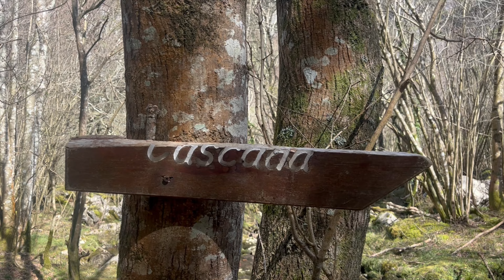¿Cómo llegar a la Cascada del río Asón ? 👣 Que ver en Cantabria 2024 ✔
👉VALLE del ASON | NACIMIENTO mas ALTO de un RIO en CANTABRIA 📌

Visitamos el valle de Soba en Cantabria, donde asomarnos a los collados de Ason y contemplar la cascada de más de 50 metros que crea el nacimiento del río Ason y nos adentraremos a recorrer la ruta que nos lleva a los pies de la impresionante cascada.